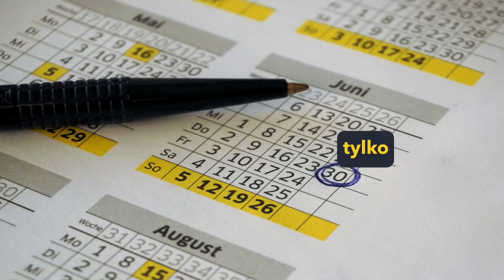Dlaczego ludzie oszaleli na punkcie Drwala z McDonaldsa?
3 psychologiczne mechanizmy, które stoją za sukcesem zwykłej kanapki. Dlaczego ludzie oszaleli na punkcie Drwala z McDonald's.